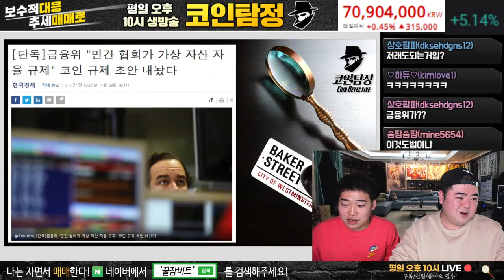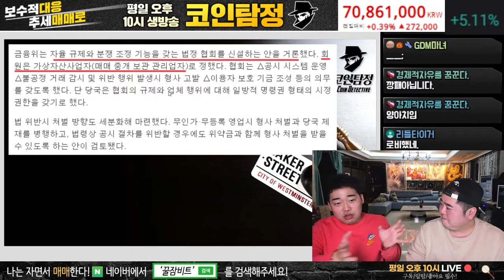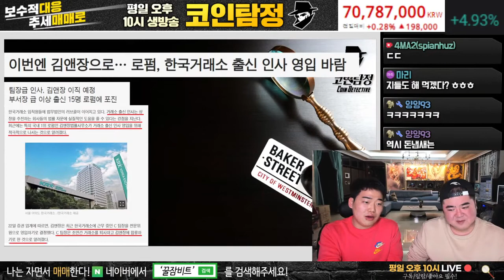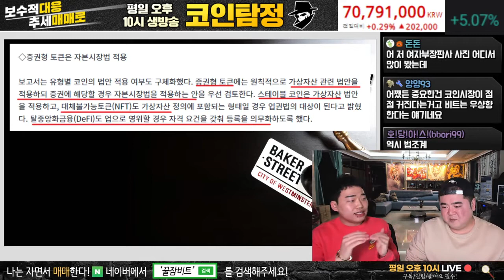코인 세금 자율 규제 권한 (1)